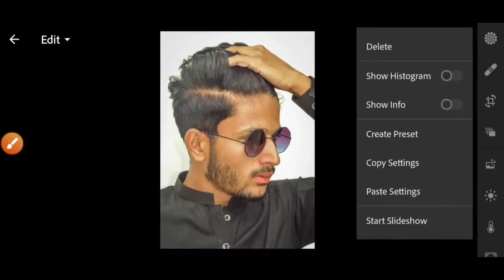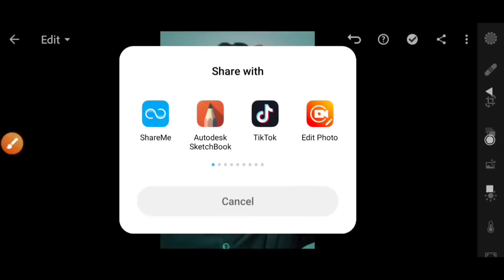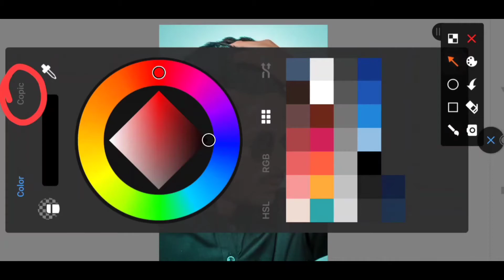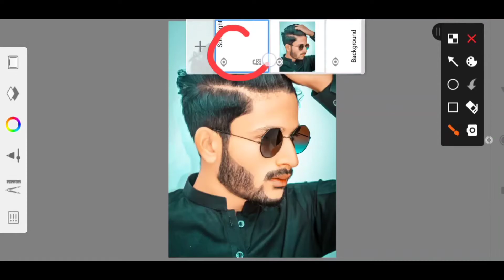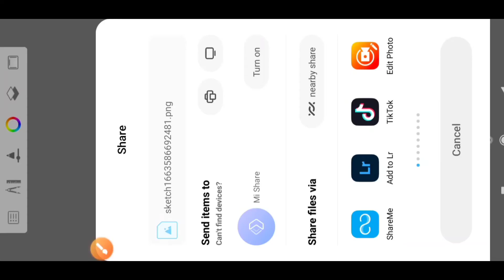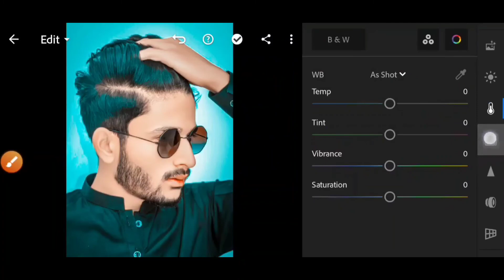Face Smooth🤫Photo Editing Kaise Kare | Skin Smooth Sketchbook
autodesk skin smooth sketchbook
snapseed background blur kaise kare
snapseed background colour change
face smooth and white skin editing
face smooth editing tutorial
hard smooth editing tutorial

    I hope I have a brought a smile..

Apps Name 👇🤫
👉Lightroom Apps
👉Snapseed Apps
👉PicsArt Apps
👉Polarr Apps
Note:-
All the image/Picture shown in this video belong to the respected owner and not me I am not the owner of any picture showed in this video.All content used Copyright to YUSOF EDIT.use or commercial display or editing of the content without proper Authorization is not allowed. Thank you.